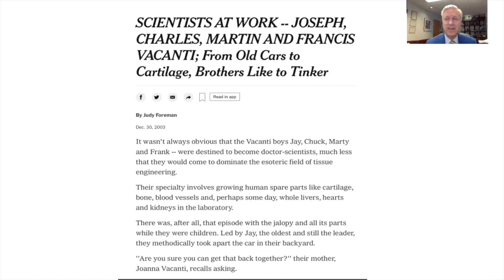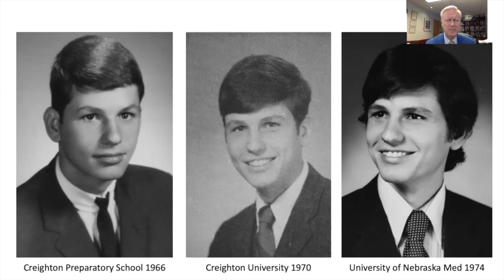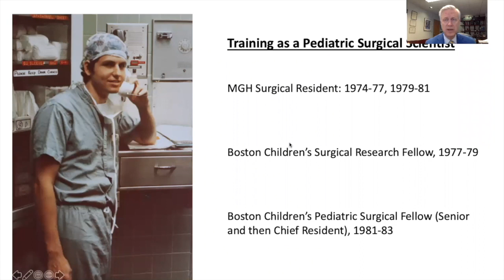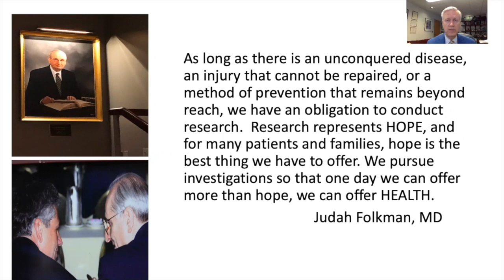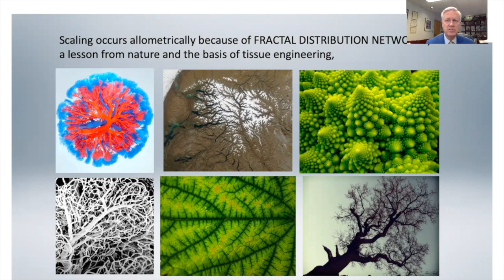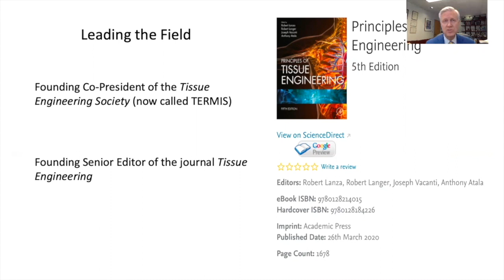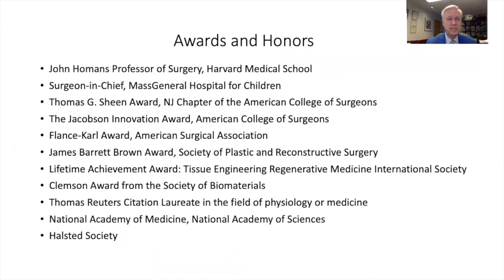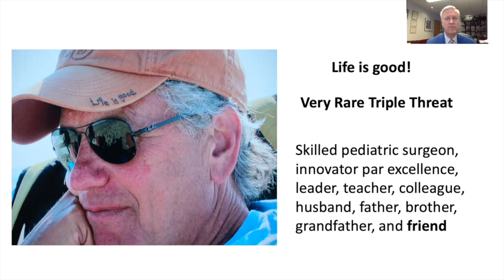Past President Address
Presented by Jay Vacanti